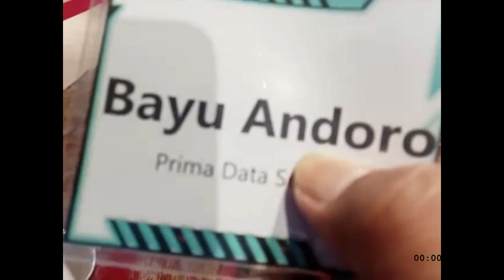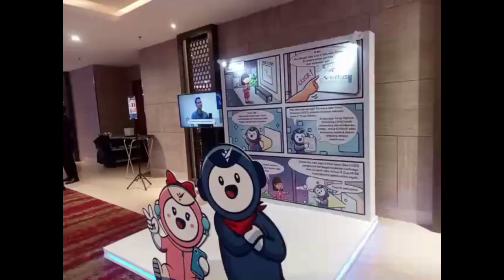Tonton Sekarang!!! Momen Dasyat Artificial Intelligence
Tonton Sekarang!!! Momen Dasyatnya Artificial Intelligence
Virtus Showcase 2024
AI Ready Business
Challenges, Risk and Opportunities
Christian Atmadjaja
Director of Virtus Technology Indonesia

Dwi Setiadi Nugroho
Technical Manager of Virtus Technology Indonesia

Prof. Dr. Ir. Hammam Riza
President of Artificial Intelligence industry Research and Innovation Collaboration (KORIKA)

Yohanes B. Syialin
Channel System Engineer of Palo Alto Networks

Euthalia Rachel Ginting
Distributor Partner Account Manager of Dell Technologies

Dody Darmansyah
Huawei Senior Technical Consultant of Virtus Technology Indonesia

Giovaldo Chrishansen Yusuf
Senior Technical Consultant Red hat of Virtus Technology Indonesia

Jemmy Kusnadi
System Engineer of Ruckus Networks

Corporate Upbeat
Video menggunakan melodi lagu ini
Konten ditemukan pada: 0:00 - 2:37

Innovation
AShamaluevMusic
Konten ditemukan pada: 5:16 - 7:55

Corporate
AShamaluevMusic
Konten ditemukan pada: 3:36 - 5:10